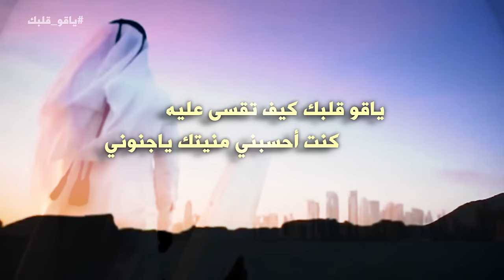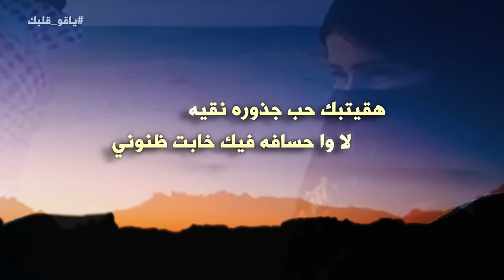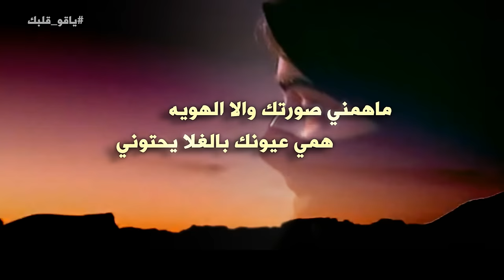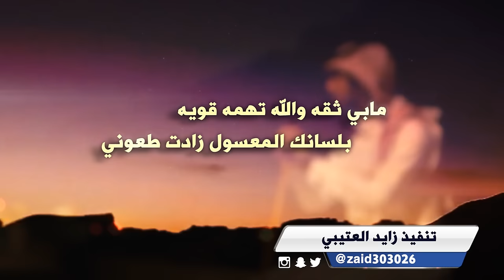شيلة ياقو قلبك كلمات احساس حربي أداء سمير السليمي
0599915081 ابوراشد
رابط مباشر الى الواتس اب